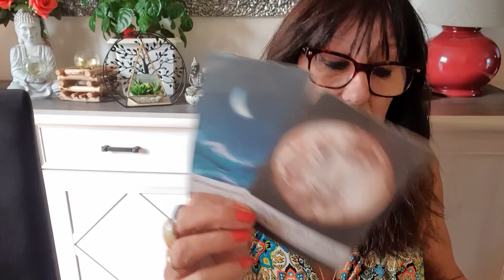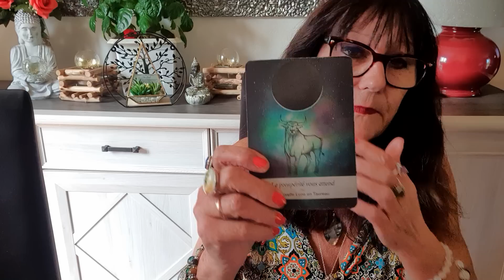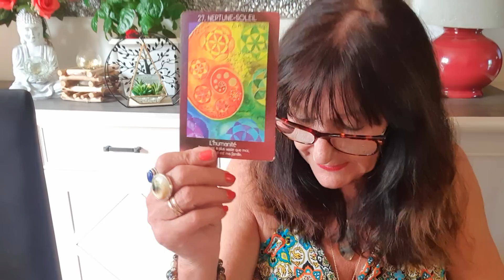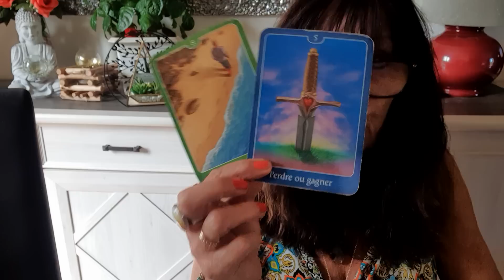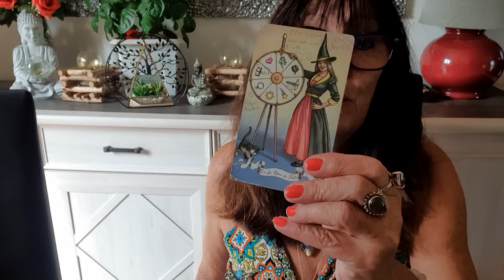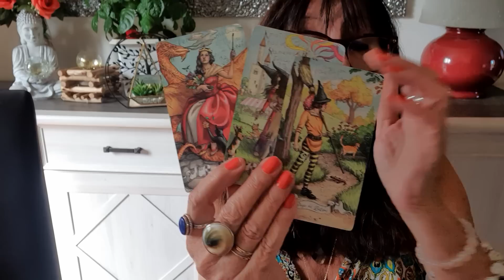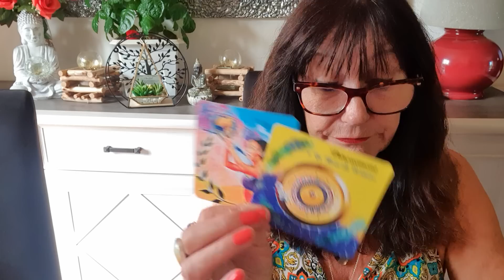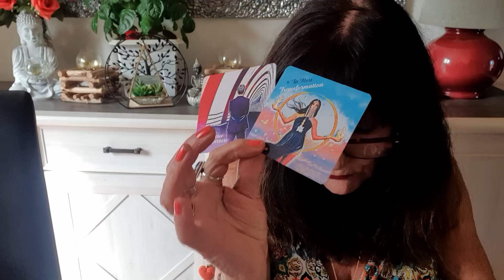BELIER DU 1ER AU 31 OCTOBRE 2023 REMISE EN QUESTION NECESSAIRE PRO REUSSITE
et son facebook FAITES COPIER COLLER CES LIENS